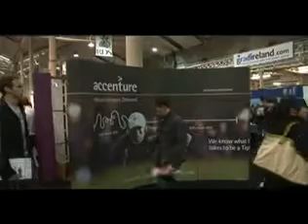Graduate careers in management consultancy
Information from Accenture about graduate careers in management consultancy.